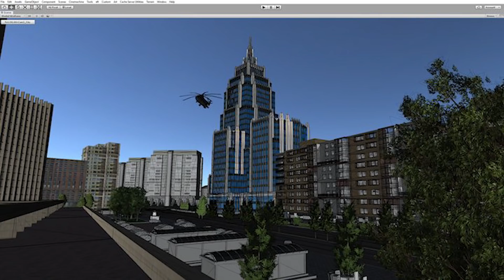FISICA E BTR SU STREETS OF TARKOV - Escape From Tarkov ITA